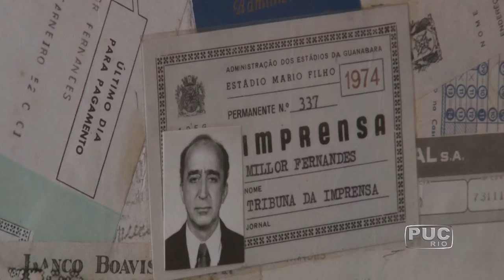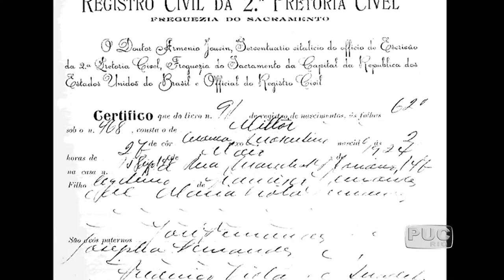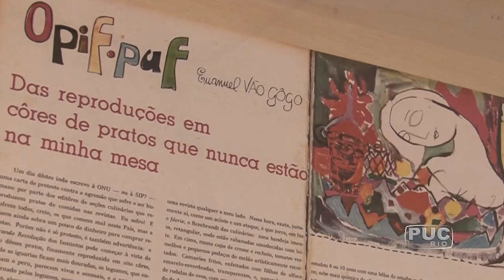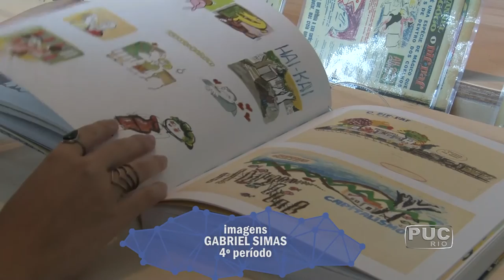TV PUC-Rio: Exposição reúne desenhos originais de Millôr Fernandes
Artista de difícil classificação, Millôr Fernandes fez do desenho sua principal forma de se expressar. A exposição “Millôr: obra gráfica”, no Instituto Moreira Salles do Rio de Janeiro, é a primeira retrospectiva dedicada aos desenhos do humorista, dramaturgo, tradutor e jornalista. São 500 originais que tratam dos principais temas que estiveram presentes nos 70 anos de produção do artista. A mostra traz um livro com ensaios críticos e uma cronologia de vida e obra de Millôr.